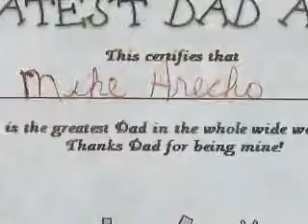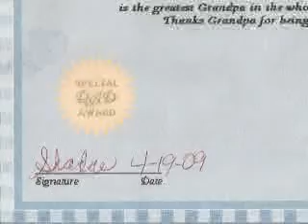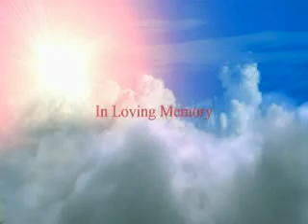Mike Hrecko video tribute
Mike Hrecko life tribute video